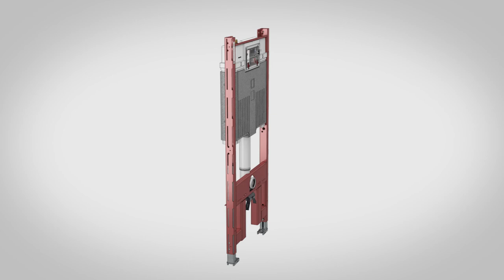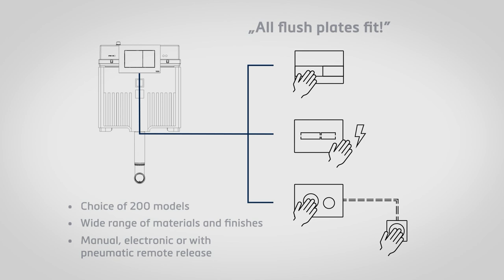New Octa TECE 8cm Cistern Installation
Customized flushing technology.
With a depth of just 8 cm and a width of 50 cm, TECE Octa II sets new standards. In terms of systematics – as an element in the TECEprofil system. In terms of efficiency – thanks to new components that make installation even quicker and easier.
And in terms of design – with the full variety of the TECE flush plate range.